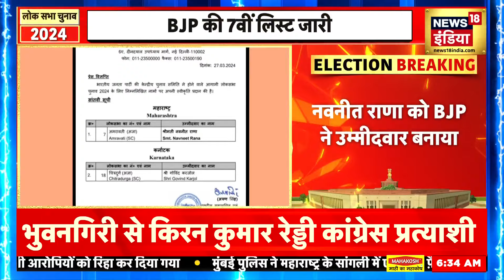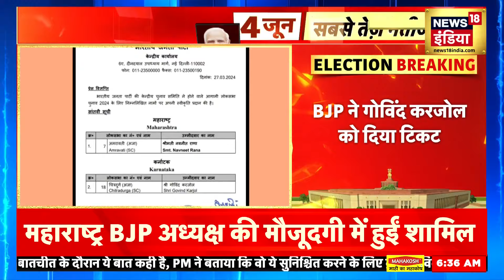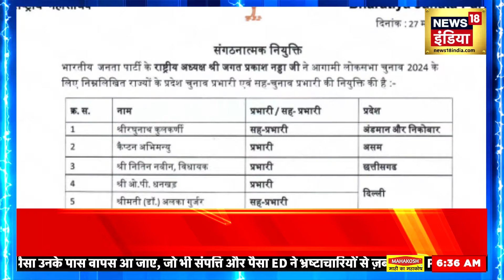Lok Sabha Election 2024 : नवनीत राणा ने PM मोदी की तारीफ़ की | Amravati | Navneet Rana | BJP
Navneet Rana praised PM Modi a lot. She said that PM Modi supports those working at the grassroots level and I will work with full dedication. And I will work by making everyone my family.

नवनीत राणा ने PM मोदी की जमकर तारीफ़ की। उन्होंने कहा कि पीएम मोदी जमीनी स्तर पर काम करने वालों का समर्थन करते हैं और मैं पूरे समर्पण के साथ काम करूंगी। और सभी को अपना परिवार बनाकर काम करूंगी।